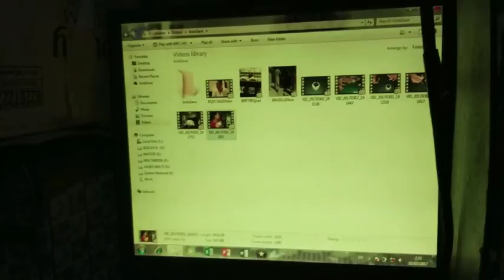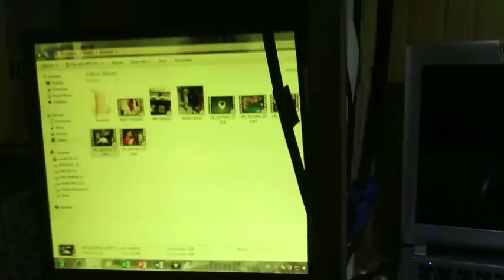lampu LED DARURAT - lampu lakban tinggal rekat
LED Rekat Portable
led 1 watt dan copper tape atau lembaga solasi,yang di pasang merekat pada solasi lakban , nah lihat di vidio aja gan hehehe.